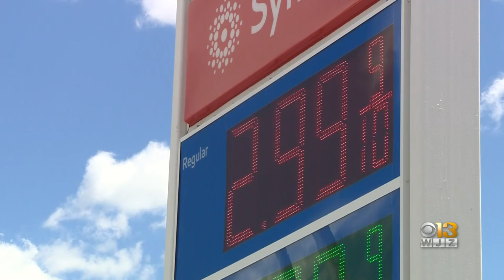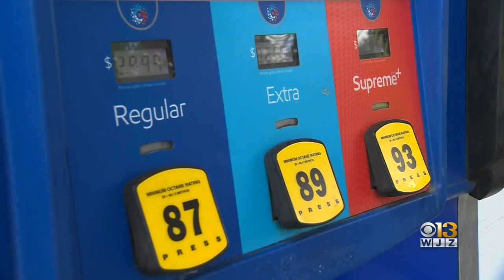Many Drivers Are Complaining Of Increasing Gas Prices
Many drivers in Maryland are complaining of increased prices at the pump.